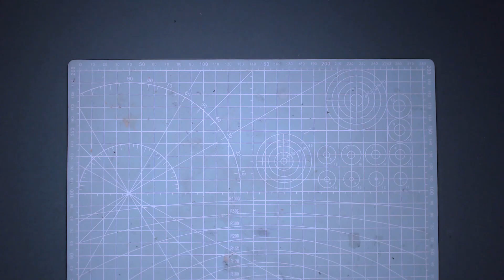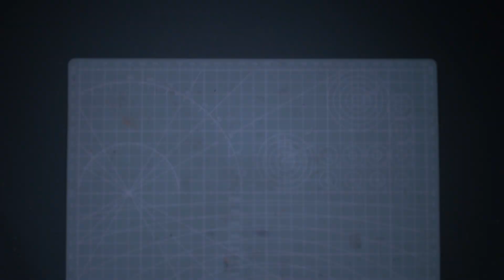143rd Krieg Veteran Guardsman | Color Schemes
⚰️ For the Emperor! Hi everyone, in this video I show you how to build and paint a Veteran Guadsman using the 143rd Death Korps of Krieg regiment color scheme

🖌️ Brushes used:
Casan Series 975 Redondo n° 3
EPOS Series 63-RS Redondo n° 1

Color Scheme N° 56

0:00 ​Intro & Paints List
0:18​ Preparing the Model
1:39 Painting
4:27 Base
4:39 Finished Model